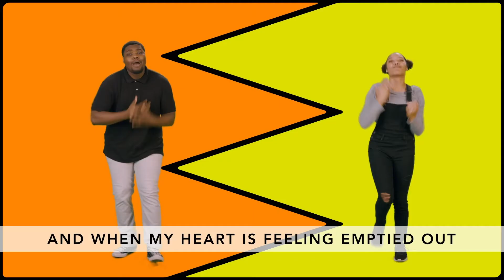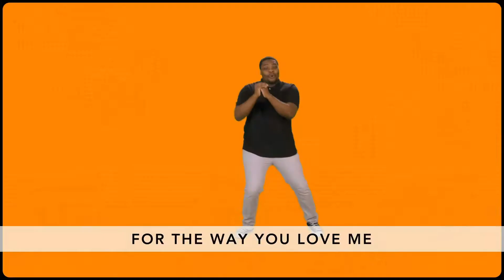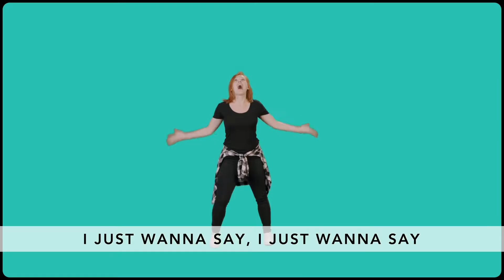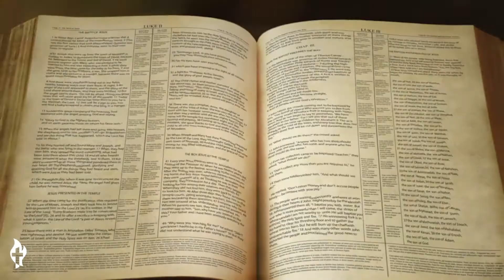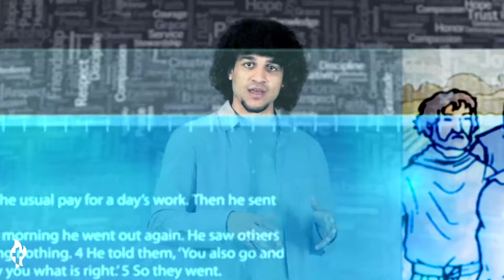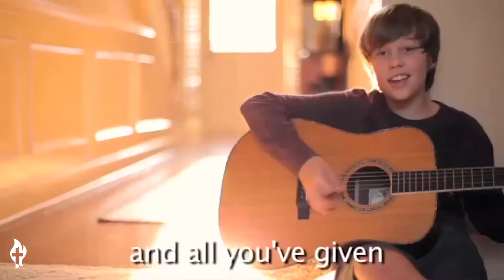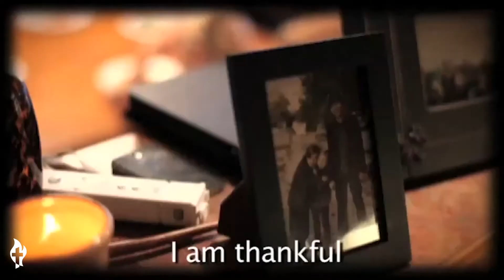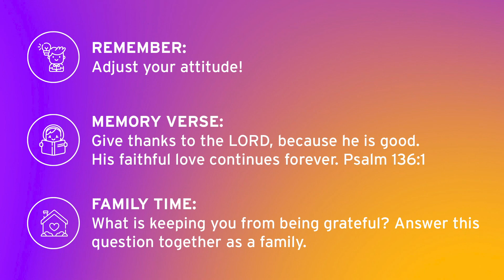Shout Out Week 4 | Elementary | CHUM Children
All November long, we are going to be learning ways to show our gratitude for people around us as well as our gratitude for God! Join Miss Katie and some friends as we sing, dance, laugh, and learn to "adjust our attitude" when things are tough.